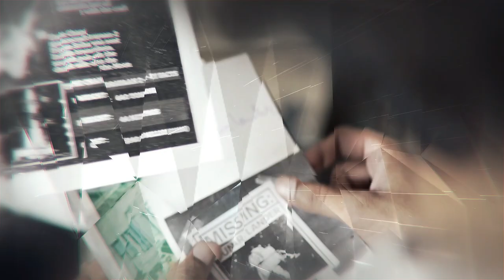Alien Invasion Hindi Short Film End of The World 2024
The Saga of alien invasion is back, Kabir is trapped by the aliens, the only way to save the world is to find rocky and push the button.

Watch Chapter 1 & 2 Here:
   • 2020 - End of the world | Alien

Created by Ankit Vatsa & Dushyant Kapoor
Cast - Ankit Vatsa, Dushyant Kapoor, Rajat Singh, Nakul Rawat
Writer - Dushyant Kapoor
Director & Editor - Ankit Vatsa
Associate Producer - Deepshikha Sirohi
DOP - Charchit Kaushik
Sound Design - Mohit Bargali
Editing Supervisor - Tushar Sirohi